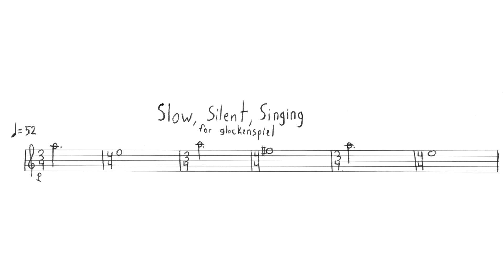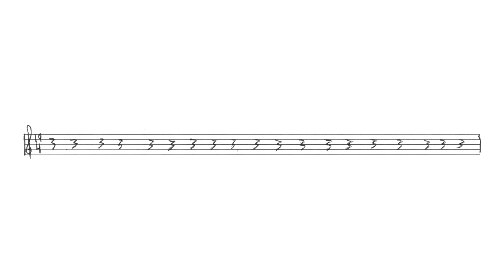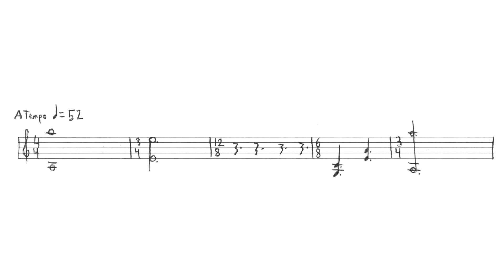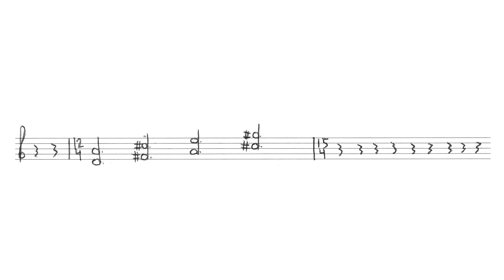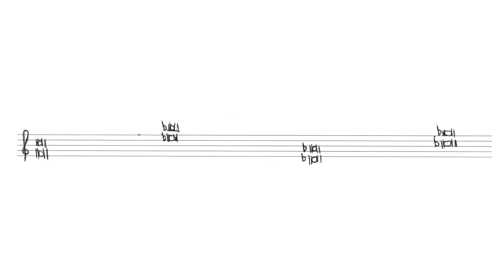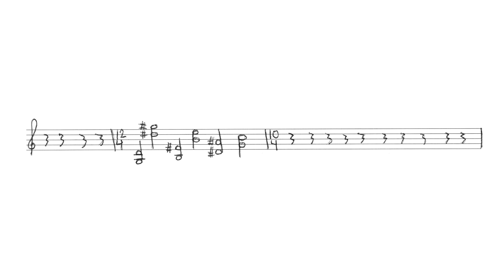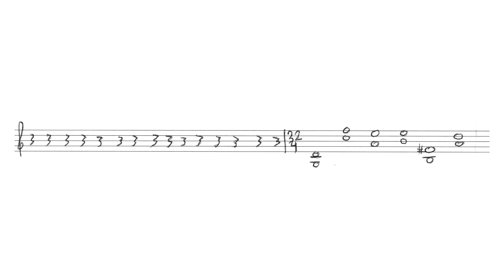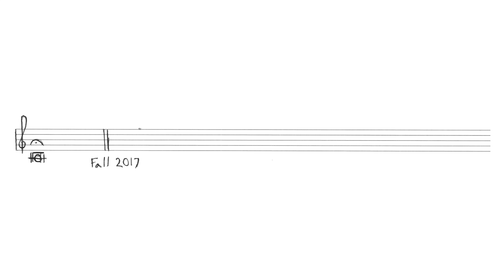Kevin Good — slow, silent, singing [w/ score]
performed by Michael Jones
slow, silent, singing by Kevin Good (2017)

uploaded with permission from Kevin Good on behalf of Michael Jones

follow us for new videos and news!